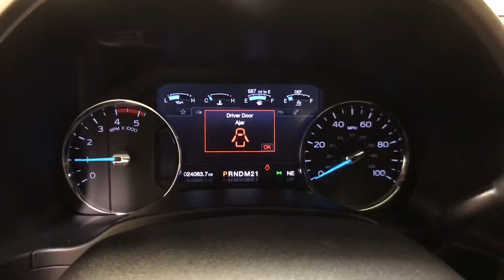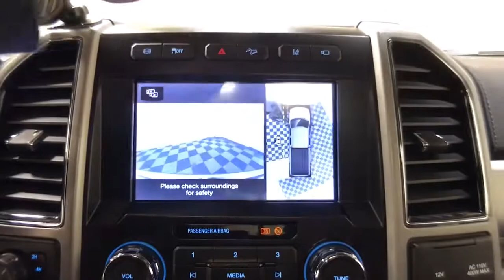2019 Ford F-350SD Schenectady, Albany, Clifton Park, Saratoga, Amsterdam, NY 9275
Magnetic Used 2019 Ford F-350SD available in Schenectady, New York at Metro Ford. Servicing the Albany, Clifton Park, Saratoga, Amsterdam, NY area.

Metro Ford
3601 State St

4WD.br2019 Ford F-350SD LariatbrbrClean CARFAX.
Order Code 618A,3.73 Axle Ratio,Electronic-Locking w/3.55 Axle Ratio,Wheels: 18 Bright Machined Cast Aluminum,Wheels: 20 Chrome PVD Aluminum w/Diesel,Front Leather Seating Surfaces 40/Console/40,Heated Rear Seats,Chrome Package,Lariat Ultimate Package,Tow Technology Bundle,FX4 Off-Road Package,Snow Plow Prep Package,Transfer Case & Fuel Tank Skid Plates,Engine Block Heater,BLIS Blind Spot Information System,Adaptive Steering,Dual Extra Heavy-Duty Alternators (Total 377-Amps),LED Box Lighting,Quad Beam LED Headlamps & LED Taillamps,5th Wheel/Gooseneck Hitch Prep Package,6 Angular Chrome Extended Running Boards,LED Roof Clearance Lights,Tailgate Step & Handle,Tough Bed Spray-In Bedliner,Twin Panel Power Moonroof,Universal Garage Door Opener (UGDO),110V/400W Outlet,Rapid-Heat Supplemental Cab Heater,Upfitter Switches (6),Radio: B&O Sound System by Bang & Olufsen,SYNC 3 Communications & Entertainment System,SiriusXM Radio,Voice-Activated Navigation,Vehicle Safe by Console Vault (Pre-Installed),Unique FX4 Off-Road Box Decal,PowerScope Trailer Tow Mirrors w/Memory,Power Telescoping/Tilt Steering Wheel/Column,Automatic High Beam,Body-Color Door Handles w/Chrome Insert,6 Angular Chrome Step Bars,Flow-Through Console,AM/FM radio: SiriusXM,Premium audio system: Sony,Exterior Parking Camera Rear,Emergency communication system: SYNC 3 911 Assist,Rear seats Folding position: fold-up cushion,AppLink/Apple CarPlay and Android Auto,4-Wheel Disc Brakes,Air Conditioning,Electronic Stability Control,Front Bucket Seats,Front Center Armrest,Rear Parking Sensors,Tachometer,ABS brakes,Adjustable pedals,Alloy wheels,Automatic temperature control,Brake assist,Bumpers: chrome,Delay-off headlights,Driver door bin,Driver vanity mirror,Dual front impact airbags,Dual front side impact airbags,Front anti-roll bar,Front dual zone A/C,Front fog lights,Front reading lights,Fully automatic headlights,Heated door mirrors,Illuminated entry,Leather steering wheel,Low tire pressure warning,Outside temperature display,Overhead airbag,Overhead console,Panic alarm,Passenger door bin,Passenger vanity mirror,Power door mirrors,Power driver seat,Power passenger seat,Power steering,Power windows,Radio data system,Rear reading lights,Rear seat center armrest,Rear step bumper,Rear window defroster,Remote keyless entry,Security system,Speed control,Split folding rear seat,Steering wheel mounted audio controls,Telescoping steering wheel,Tilt steering wheel,Traction control,Trip computer,Turn signal indicator mirrors,Variably intermittent wipers,Auto-dimming Rear-View mirror,10 Speakers,Compass